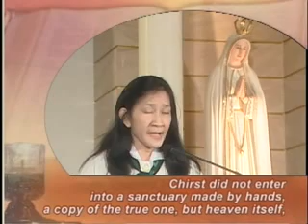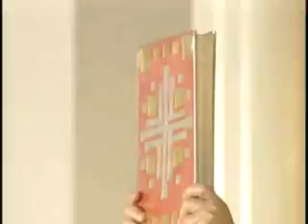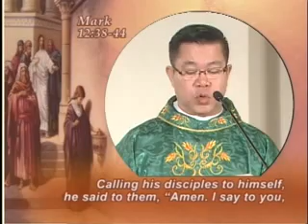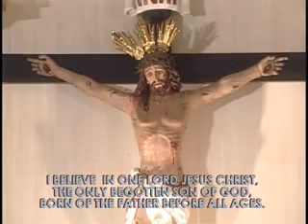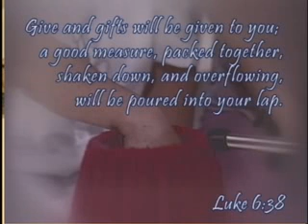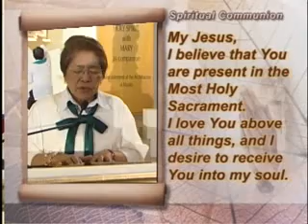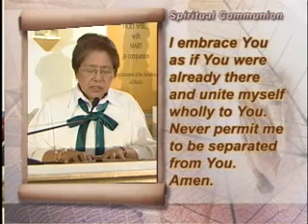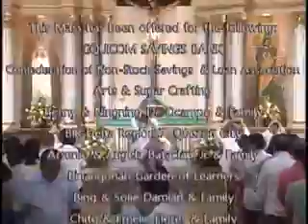Sunday TV Healing Mass for the Homebound November 11, 2012)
ACTS Catholic Prayer Community thru Agapetos Foundation, Inc. presents 32nd Sunday in Ordinary Time - TV Healing Mass for the Homebound at Chapel of the Eucharistic Lord, SM Megamall presided by Fr. Mario Sobrejuanite, aired live on November 11, 2012 at Studio 23 - 9:00am.